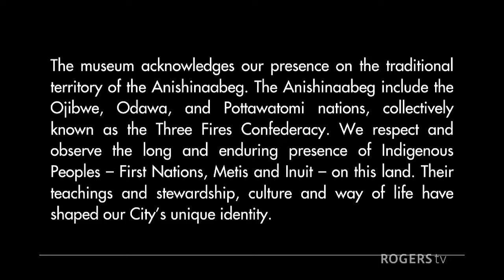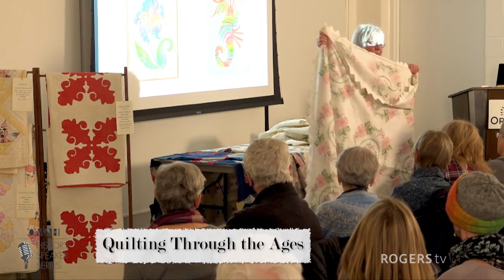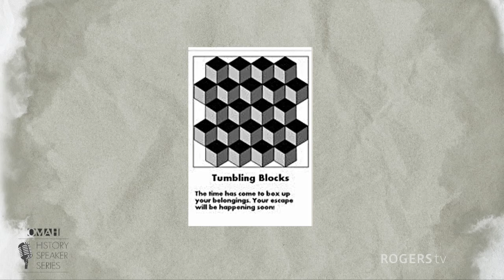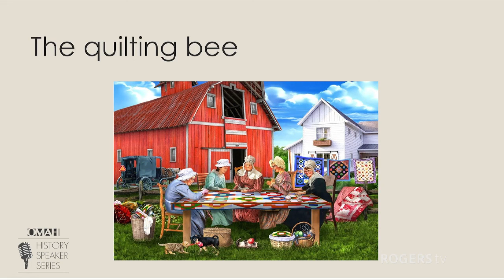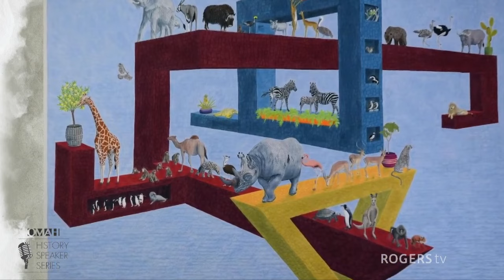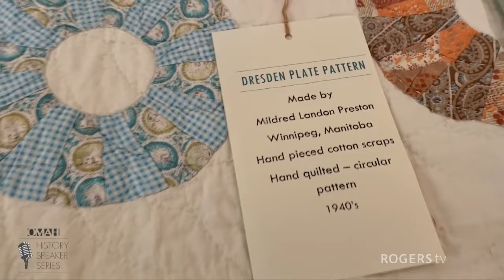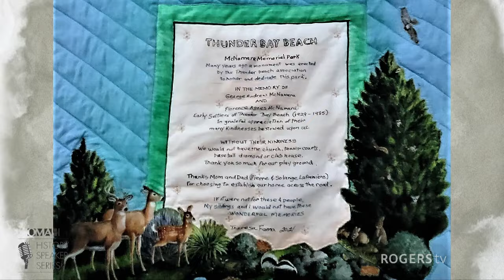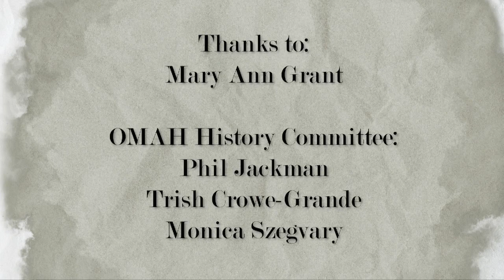OMAH-History Speaker Series-Quilting Through the Ages | Rogers tv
Quilting has been a tradition in families for generations and local quilter Margaret Pomeroy can relate. What a joy it will be to see Margaret’s cherished quilt collection and to hear her share her passion for quilts, their history and their stories.